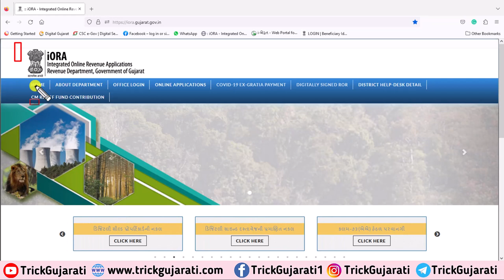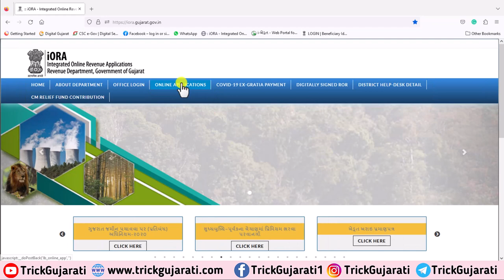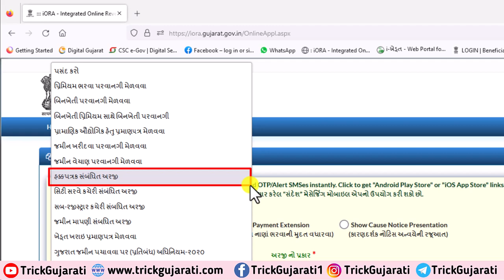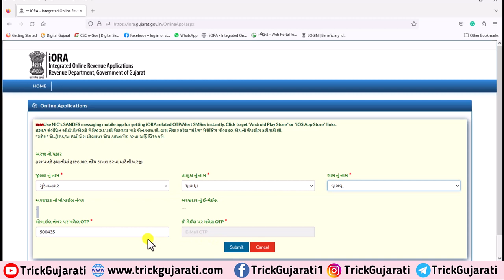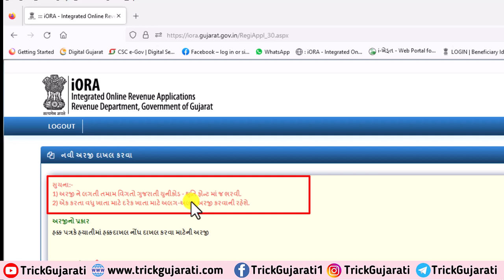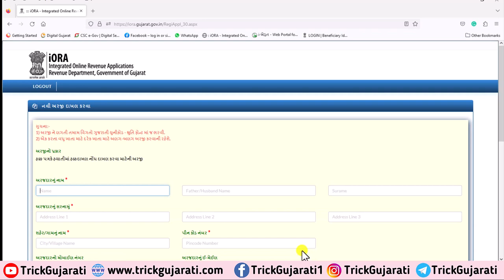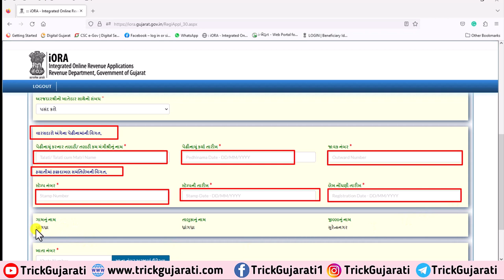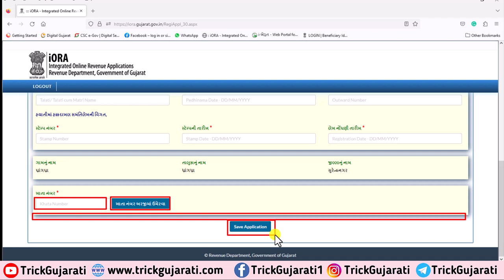હયાતીમાં હક્ક દાખલ કરવા માટે iORA પર ઓપ્શન આવી ગયો | Hayati ma Hakk Dakhal Online | Trick Gujarati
મિત્રો આ વિડયોમાં અહીંયા તેમાં હક દાખલ બાબતે iORA પર આવેલ ઓનલાઇન ઓપ્શન વિશે વિગતવાર માહિતી આપવામાં આવેલી છે